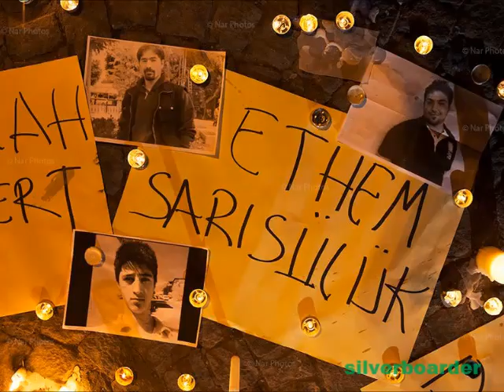Taksim Gezi Parkı Direnişi Nar Photos Revolution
1- Pennywise - Stand Strong
2- Pennywise - REVOLUTION
3- Pennywise - X Generation